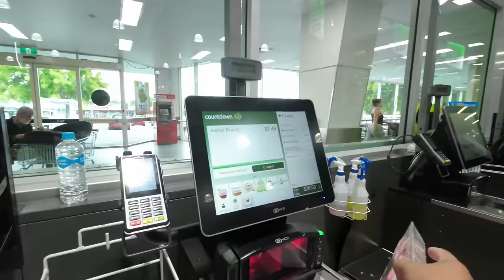新西兰的初秋竟然下起了冰雹(新西兰 Harold Vlog 841)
微博：新西兰Harold
b站：新西兰HaroldVlog
2，ES_Black Water - Loving Caliber
3, 谢幕曲